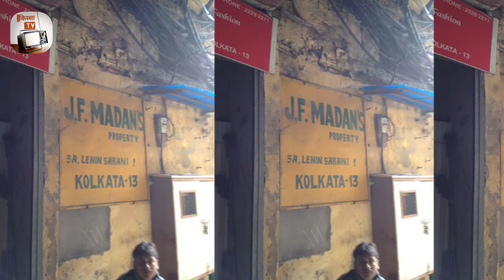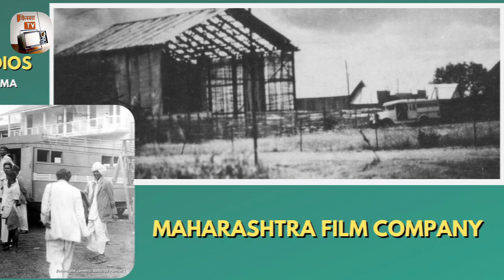Top 05 Bollywood Movies of Year 1923 | Indian Cinema 1923 | J F Madan | Baburao Painter